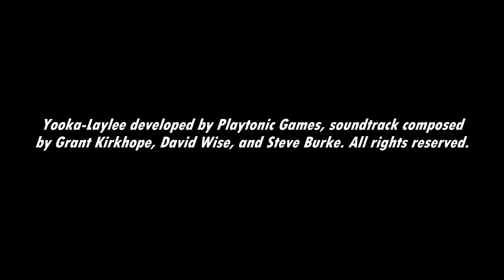[Music] Yooka-Laylee - Rextro's Arcade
You found his arcade! Oh that's so swell.